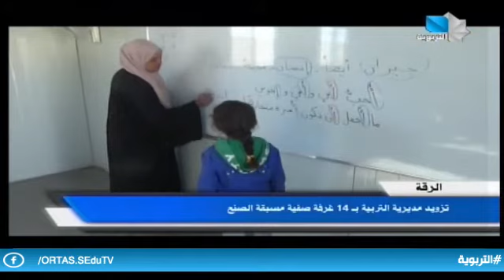نشرة أخبار التربوية/23.5.2022